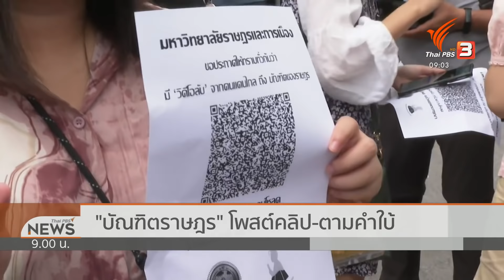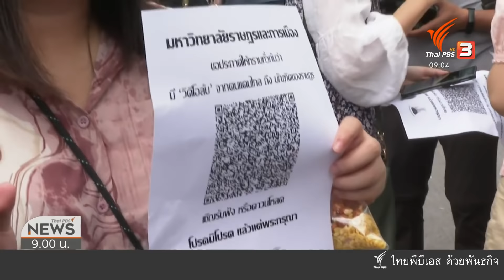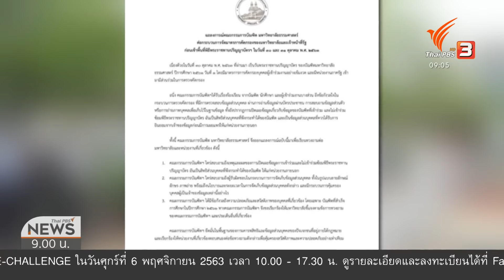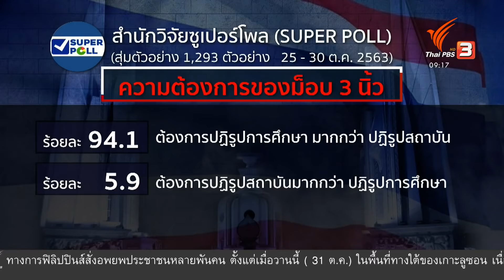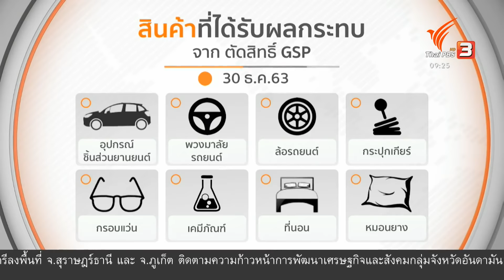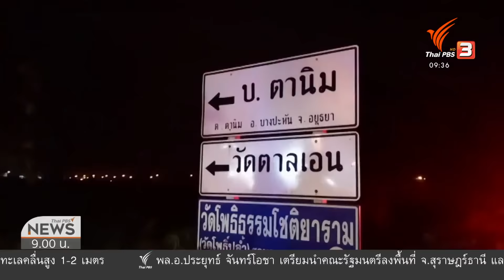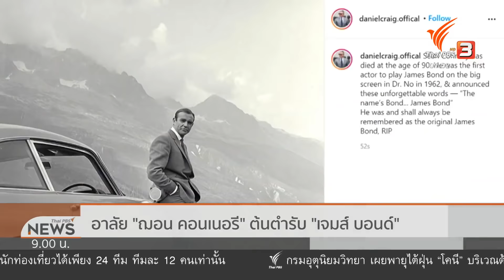ข่าว 9 โมง : ประเด็นข่าว (1 พ.ย. 63)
ติดตามชมรายการ "ข่าว 9 โมง" ในวันอาทิตย์ที่ 1 พฤศจิกายน 2563 เวลา 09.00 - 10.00 น. ทางไทยพีบีเอส รับชมย้อนหลังทาง